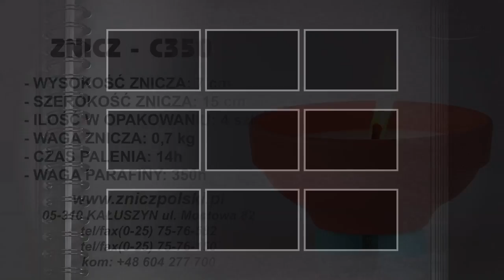Piękny klasyczny znicz ceramiczny zalewany parafiną. Hurt detal zniczy ceramicznych.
Nasza firma oferuje:
znicze bożonarodzeniowe,
znicze wielkanocne,
wkłady olejowe,
wkłady ekologiczne.